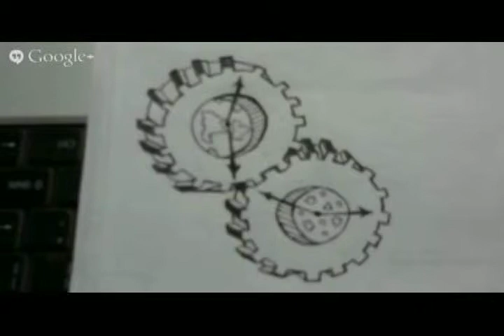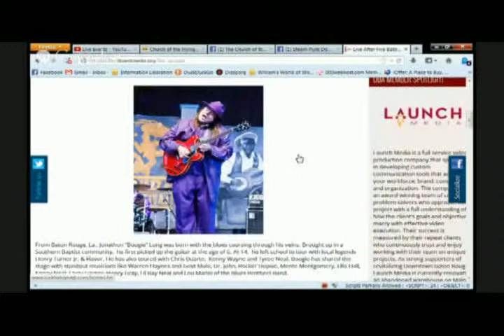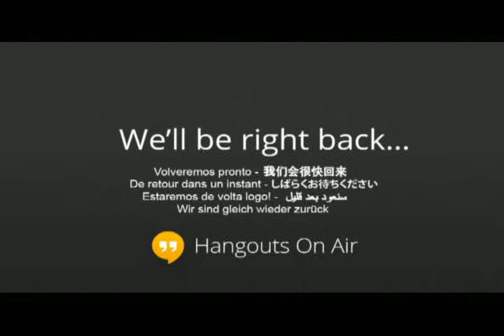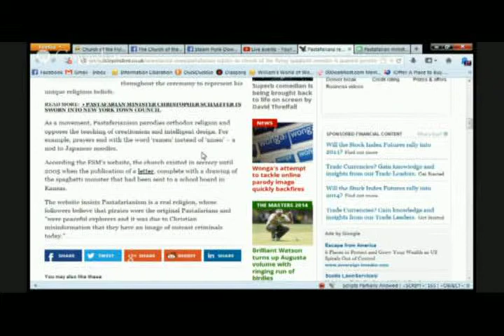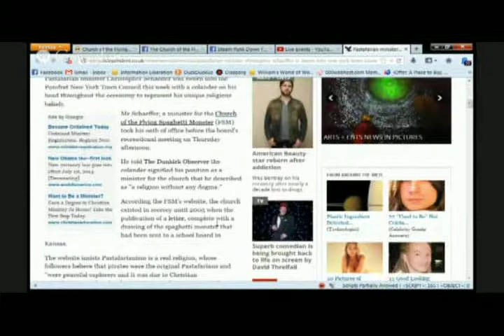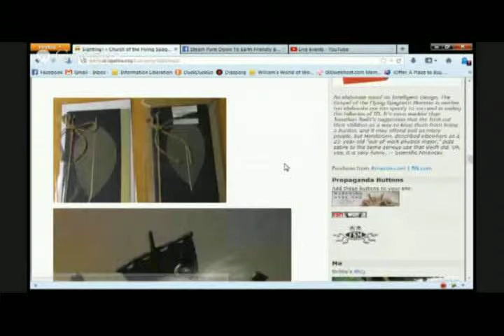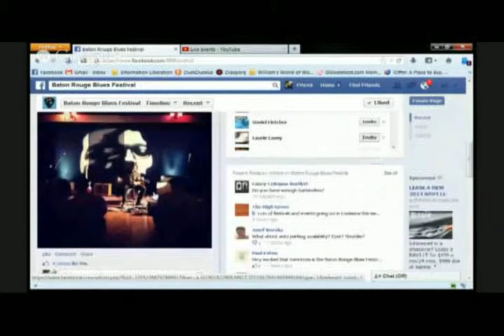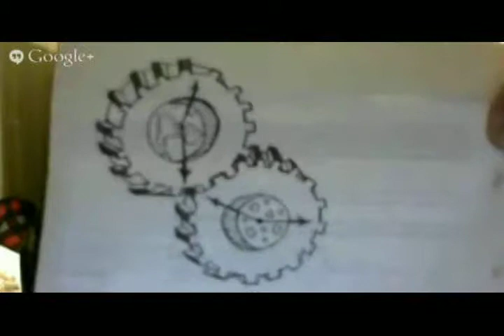SPDTEFBPH 006 Church of the Flying Spaghetti Monster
This is the Final Edit of what ended up being a 2-part broadcast, due to Software Conflicts with Google Hangouts and Logitech Video Controller crashing everything on our 1st try - the Experiment Continues, with exploring the Church of the Flying Spaghetti Monster, Live @ 5, Baton Rouge Blues Fest, Cliven Bundy and Gonzales Police.